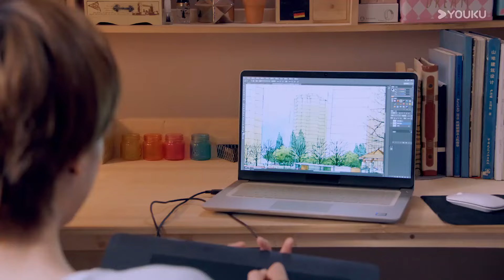灰姑娘被霸總折騰發燒，霸總心疼壞了立刻放下一切，貼身照顧灰姑娘【强风吹拂 Blowing in the Wind】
🍬剧名（Drama Name）：强风吹拂 Blowing in the Wind